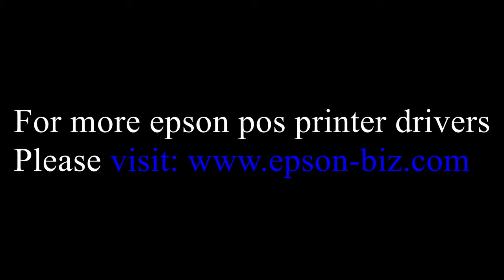Grandtech Intl Ent Corp Tutorial - Epson PLQ-22CS/CSM Passbook Printer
Epson PLQ-22CS/CSM Passbook Printer
for more POS products